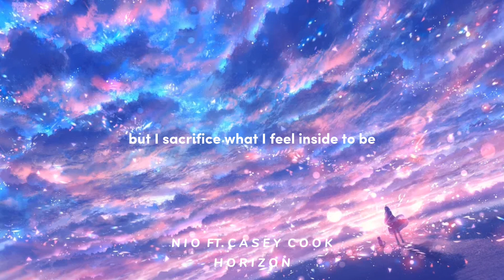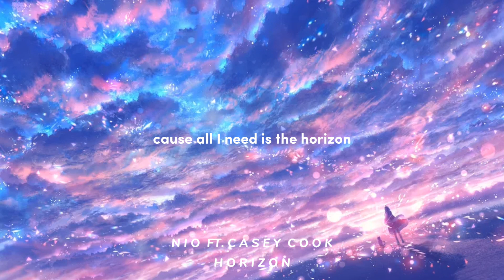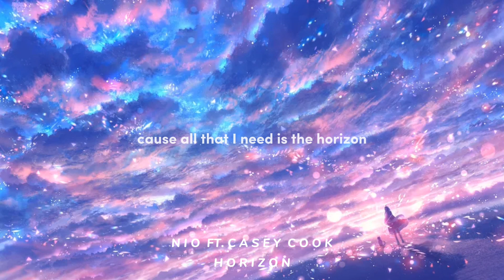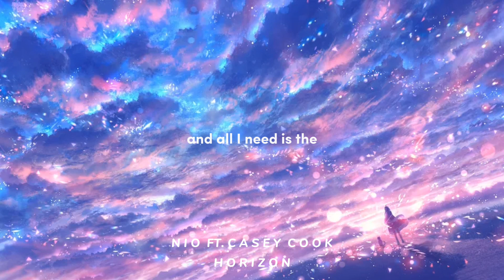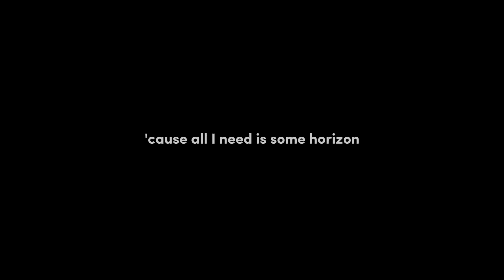NIO - Horizon (feat. Casey Cook) | Lyrics • Melodic Dubstep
🌈 - Who is MarZ Empire?
: MarZ Empire is uploading Melodic Dubstep, Future Bass, Dubstep, Melodic Bass, on this channel. The channel started this year!, and MarZ Empire is posting some music with lyrics, every day or every week. ✨

💾 - Label : Proximity
🔸 Credits :

➤ Follow : NIO

➤ Follow : Casey Cook